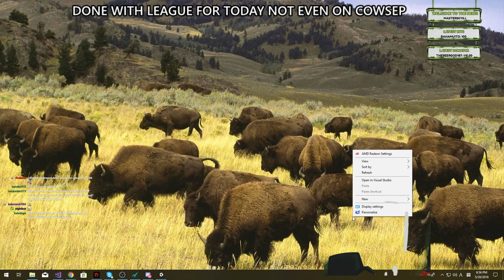NO LONGER HARDSTUCK - THE TOP SECRET REBECCA BLACK STREAM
The Philippines League of Legends adventures continue.